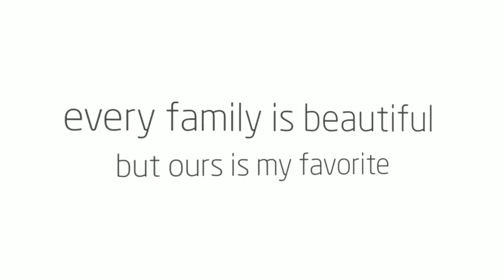carwell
Family Fall Session
Burch Photographics